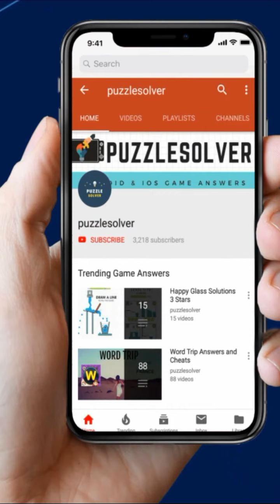Wordbrain Pumpking Level 8 Answers - Wordbrain Pumpking Updated 2019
Wordbrain Pumpking Level 8 Answers, The puzzle was updated on January 31, 2019. The answers and the complete walkthrough are as follows.